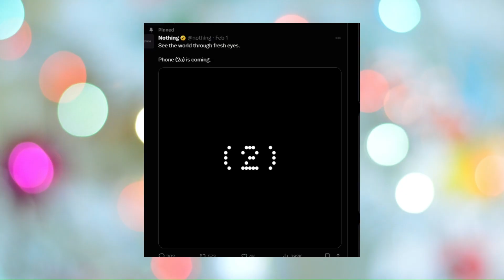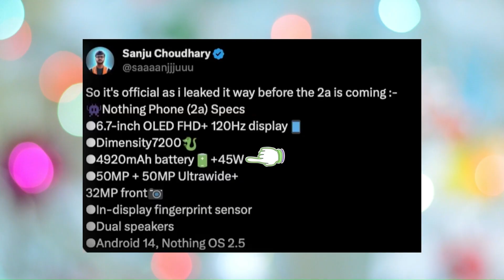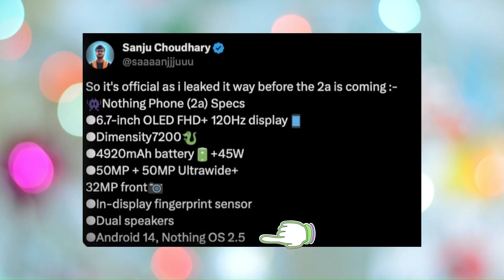Nothing Phone 2(a) Price Confirmed Launch Date!🔥🔥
This video is about Nothing Phone 2a - Specifications, Price & Launch Date.
Nothing Phone (2a) is going to launch soon in India but before of Nothing Phone (2a) launch, we already have Nothing Phone 2a leaks like Nothing Phone (2a) specification and this time Nothing Phone 2a may come with an amazing Processor camera and display at the price range of Rs 30,000
Overall Nothing Phone (2a) may become the killer smartphone at the range of 30,000 Rupees and along with Nothing Phone 2a camera and Display its design is also going to be a premium and attractive because of its transparent back on the Nothing Phone (2a) smartphone.